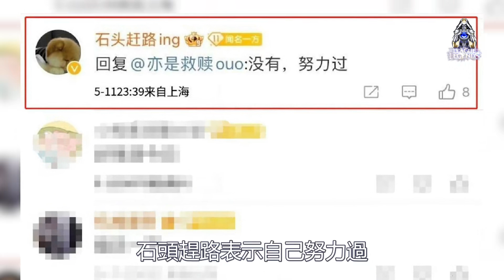WBG事件原委！Kkoma澄清拒绝，WBG管理回应:已找到新教练但就不说！LCK|LPL【扣马电竞】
LCK教练扣马曾拿过三个冠军，执教能力很强，WBG在找新教练，扣马就是选择之一。当时石头赶路多次回复粉丝，象是已经拿下扣马。可惜结果不尽人意，扣马最终决定留在LCK赛区，腿哥说联赛管理层不允许他加入LPL。
最近扣马接受采访，澄清了“拒绝WBG”事件原委，我们都误会了。扣马说LPL的战队给了他顶格待遇，条件很好。他跟亲朋好友和电子竞技协会的人讨论过，大家都支持教练加入LPL队伍，认为他不去一定后悔。经过深思熟虑，扣马还是拒绝了WBG的邀请。他的想法就是“做一个帅气的人”，不去WBG以后可能会后悔，但现在肯定不会后悔。

本期章节
00:00 扣马教练拒绝原委
02:29 WBG老板回应
03:13 个人分析